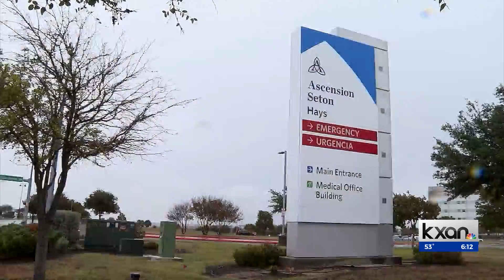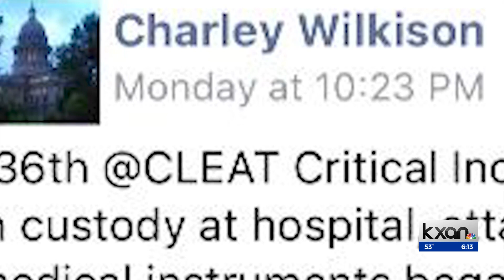Family wants closure after inmate shot at Hays County hospital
A Hays County family wants closure after the shooting death of their loved one. The Hays County Sheriff's Office said a corrections officer shot and killed an inmate.